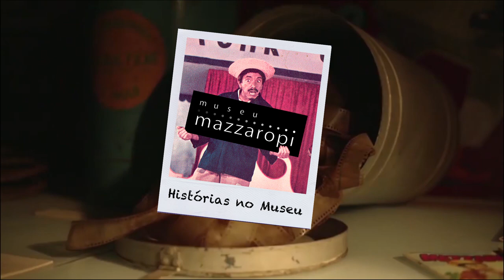Histórias no Museu - O quadro da Santa Ceia! #02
[Histórias no Museu] E tem desafio no segundo episódio do Histórias no Museu. Você consegue adivinhar? Vem assistir as curiosidades sobre o quadro da Santa Ceia que fez parte do filme Portugal, minha saudade!

HistóriasNoMuseu MuseuMazzaropi O canal do Museu Mazzaropi é o canal oficial do Amácio Mazzaropi no Youtube. Aqui você vai se divertir com as melhores cenas dos filmes e também poderá assistir os filmes completos em alta qualidade, documentários, entrevistas, matérias e muito mais. Uma grande homenagem ao cineasta, diretor, produtor, ator, comediante e cantor que encantou o Brasil no circo, rádio, televisão e cinema. O canal do Museu Mazzaropi é o canal oficial do Amácio Mazzaropi no Youtube. Aqui você vai se divertir com as melhores cenas dos filmes e também poderá assistir os filmes completos em alta qualidade, documentários, entrevistas, matérias e muito mais. Uma grande homenagem ao cineasta, diretor, produtor, ator, comediante e cantor que encantou o Brasil no circo, rádio, televisão e cinema.